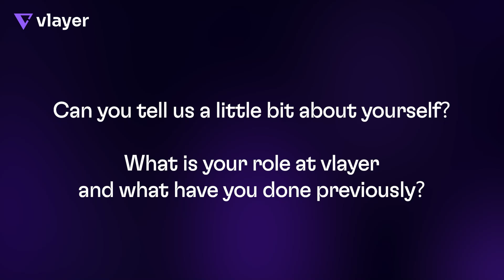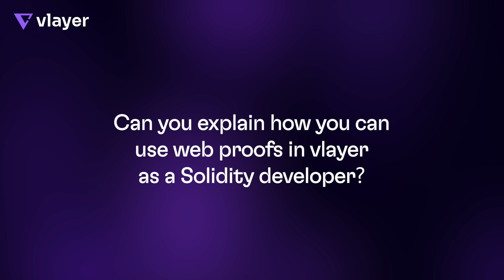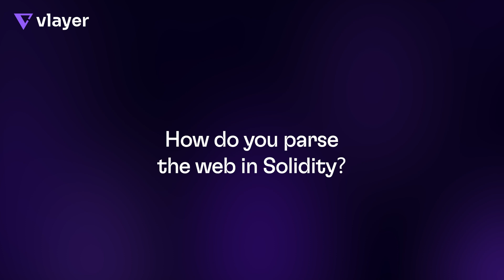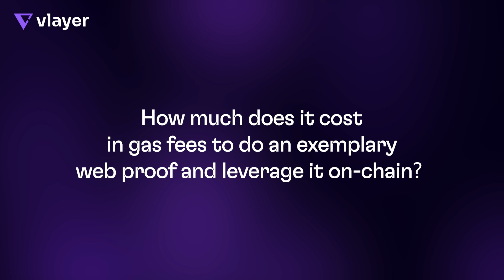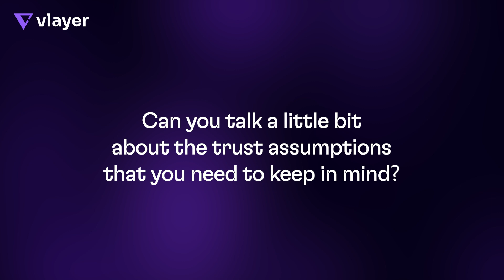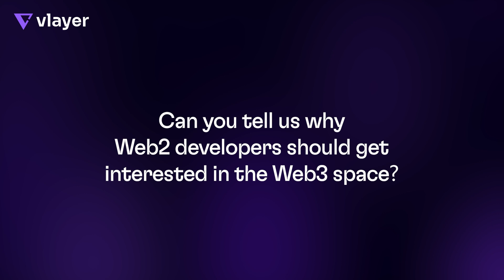Pushing the Boundaries of Technology | Wiktor Gromniak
In this interview, we sit down with Wiktor Gromniak, an engineer at vlayer, to dive deep into verifiable data infrastructure and how their platform is transforming the Web3 space. Discover why Web2 developers should start paying attention to blockchain technology and how vlayer's use of zero-knowledge proofs ensures secure and private data interactions across decentralized applications. Learn the unique benefits and opportunities that Web3 offers for developers looking to push boundaries in data integrity and privacy. Don't miss this insightful conversation on bridging Web2 and Web3!